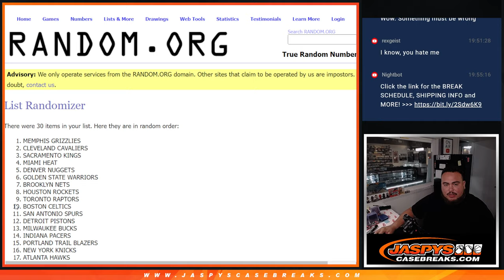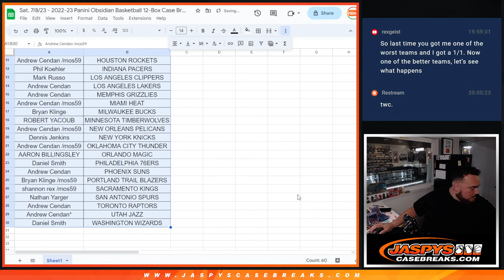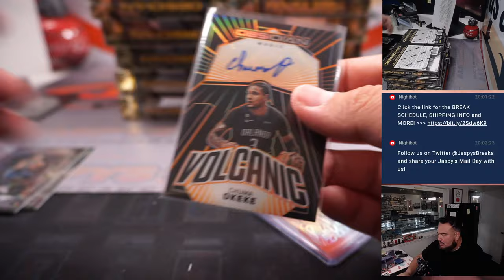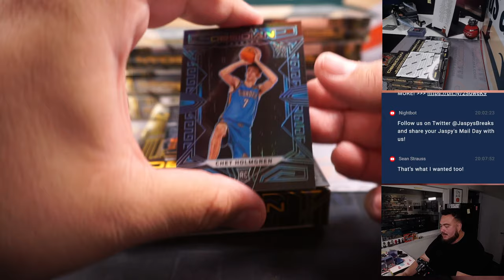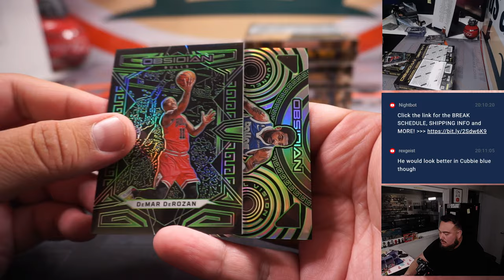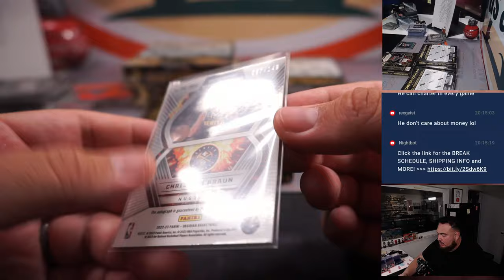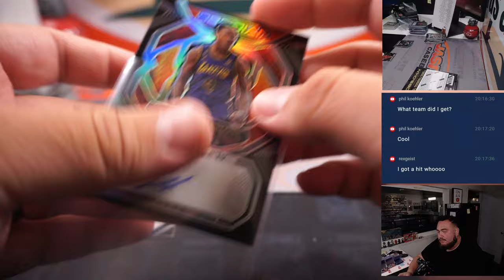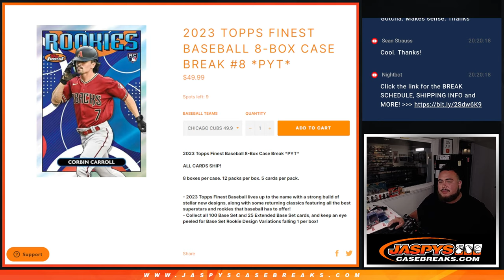Sat. 7/8/23 - 2022-23 Panini Obsidian Basketball 12-Box Case Break #1 *RT*